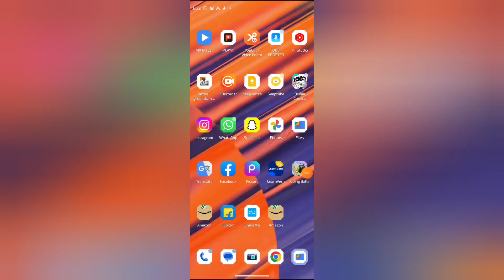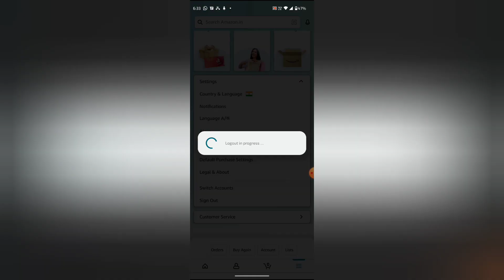How to sing out account in Amazon, Amazon me account sing out kaise kare